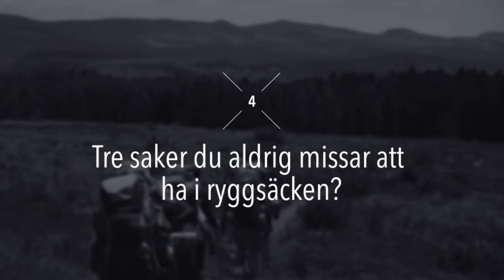Intervju med Vandringsbloggen Angeliqa Mejstedt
Angeliqa Mejstedt från Vandringsbloggen delar med sig av sina tankar, erfarenheter och drömmar kring trekking.